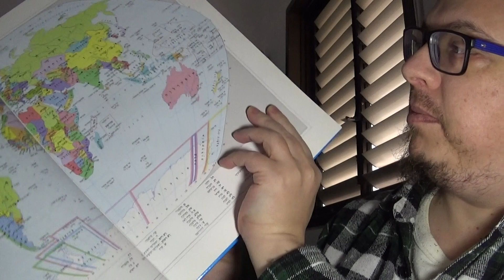4509 - שיעור גאוגרפיה